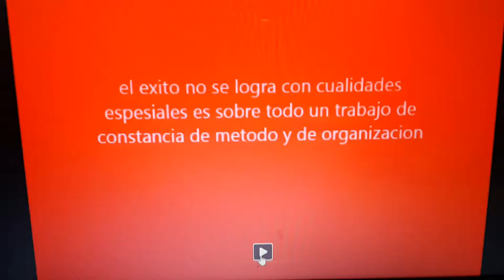Hicham jadrane les rêves ..existe